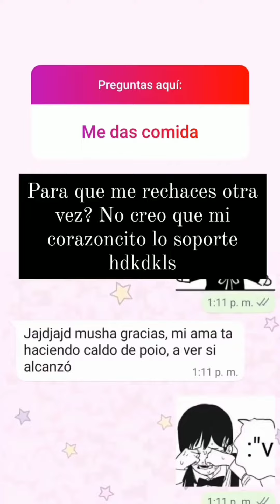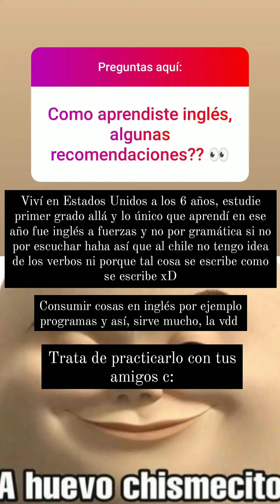Hato Joestar - Hato Responde | Preguntas de Instagram 🤩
Contexto: Hato responde preguntas en Instagram 🤩